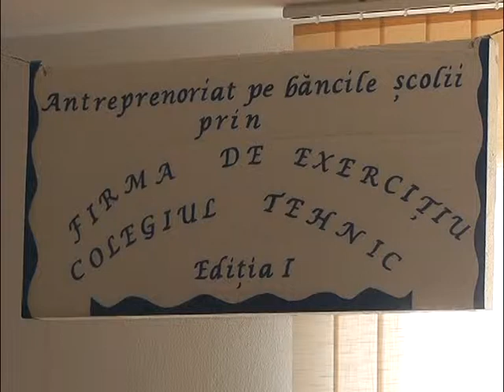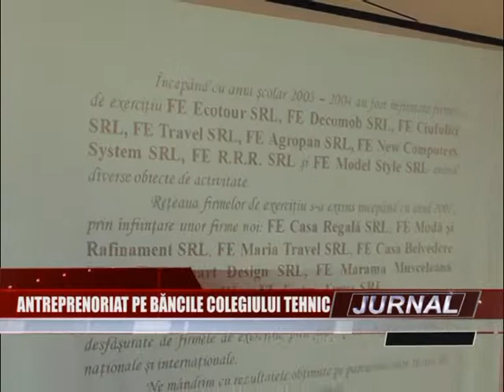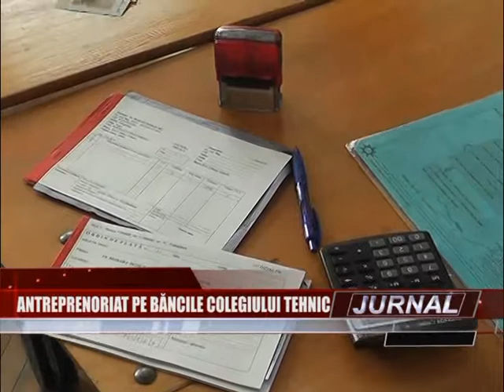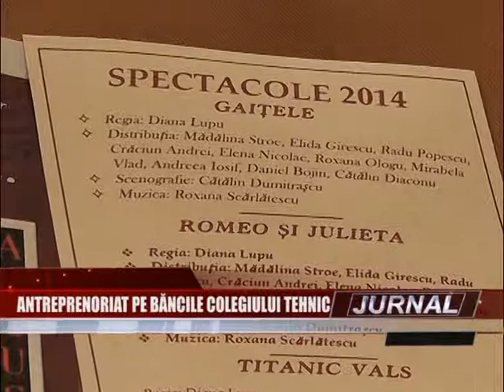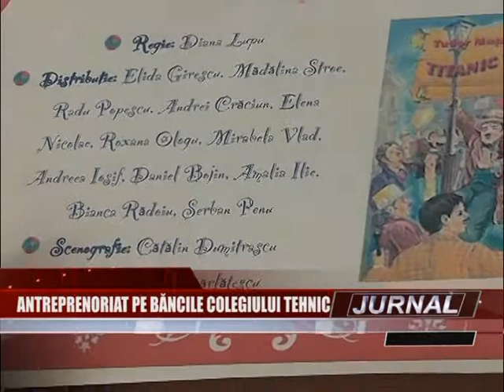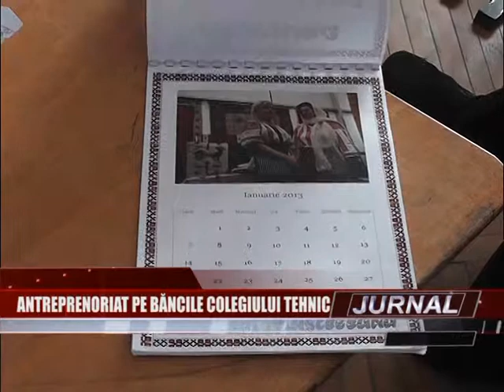stire 09 01 2014 firme colegiul tehnic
Astăzi, elevii claselor a 11-a şi a 12-a de la Colegiul Tehnic din Câmpulung au susţinut prezentarea firmelor de exerciţiu, activitate pe care de 10 ani, această şcoală o practică. Lansarea oficială a firmelor a fost făcută după ce în perioada anterioară a fost selectat personalul, au fost constituite echipele manageriale, iar acum elevii au trecut la muncă. De când s-a înfiinţat conceptul de firmă de exerciţiu în această unitate de învăţământ, 17 firme au funţionat până acum iar rezultatele sunt pe măsură.